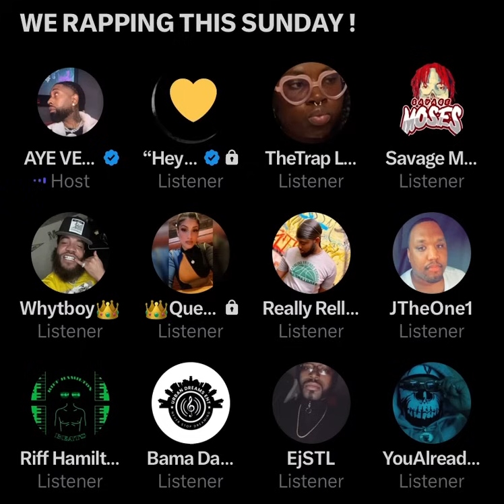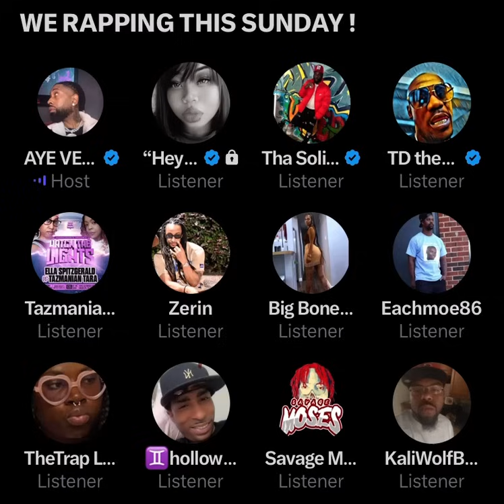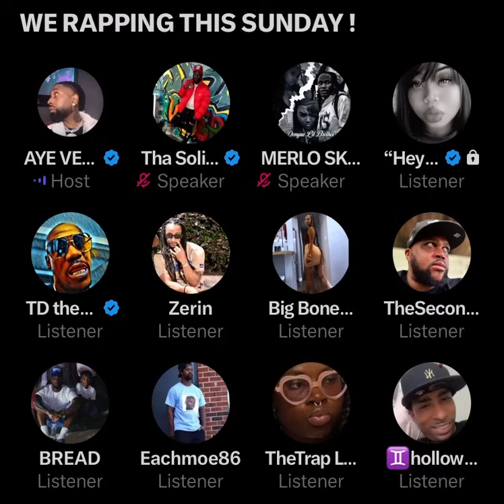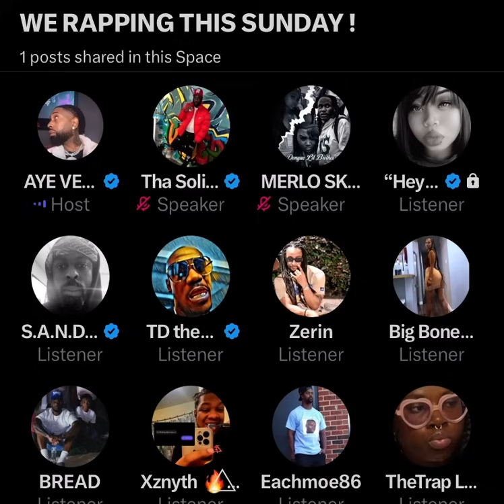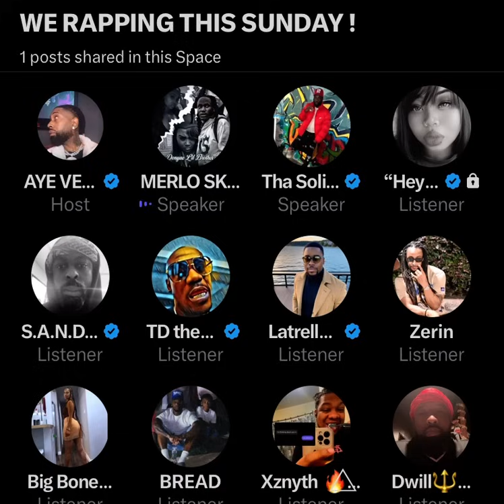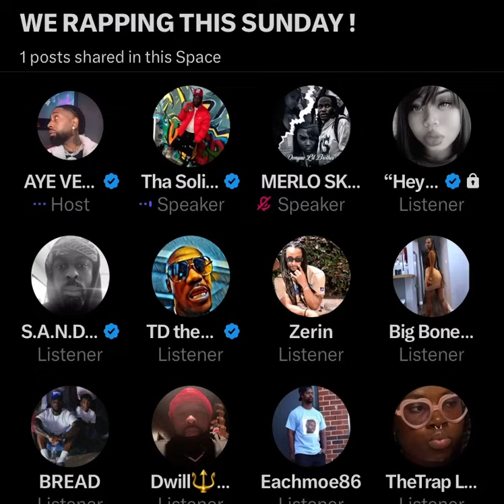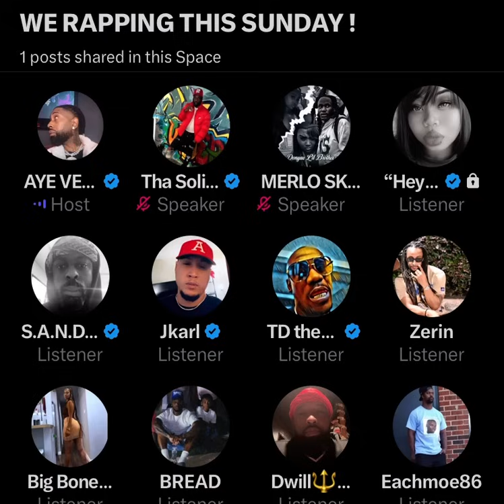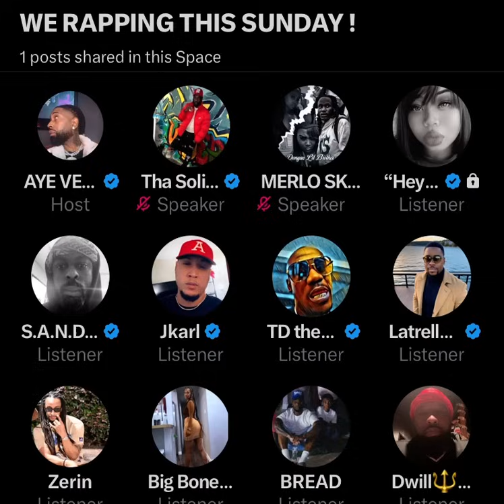AYE VERB announces battles this Sunday in spaces, Tru Foe Merlo pull up